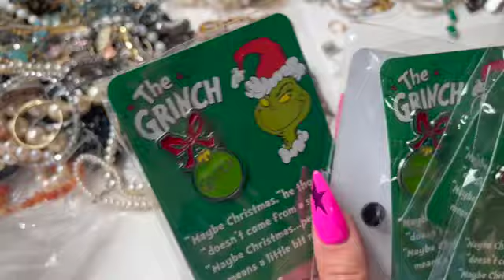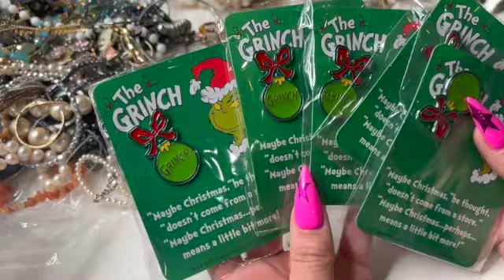30lbs of jewelry!!!